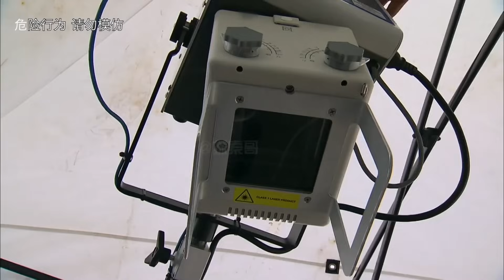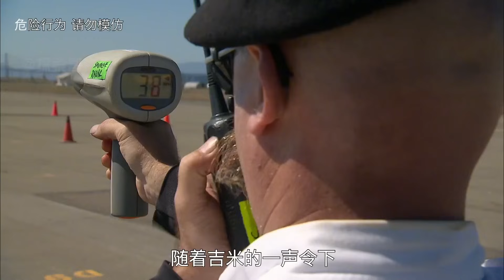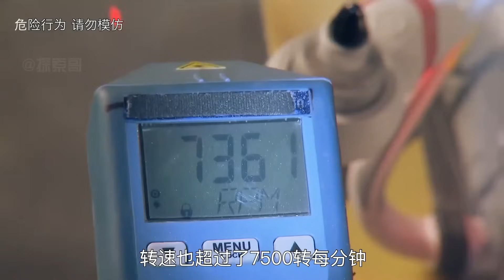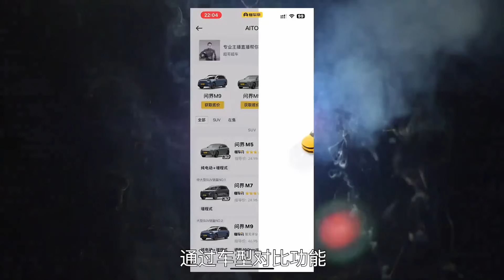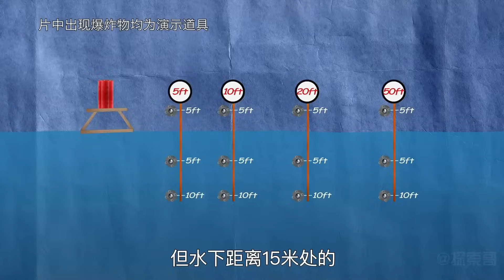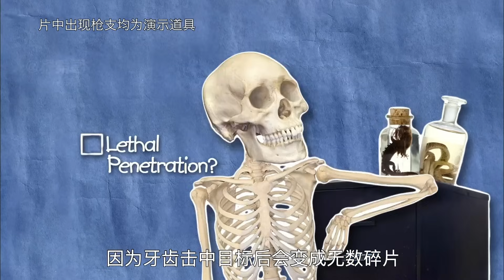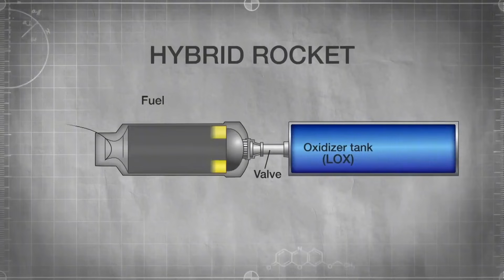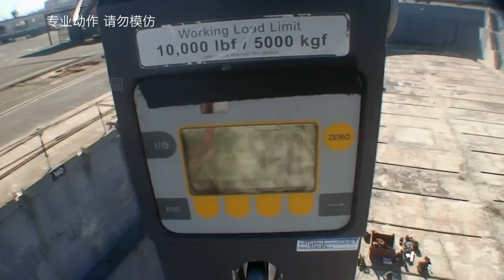流言终结者：据说车祸时坐在胖子中间，能够减小撞击冲击力，老外硬核实验后得到惊人事实！【探索哥】